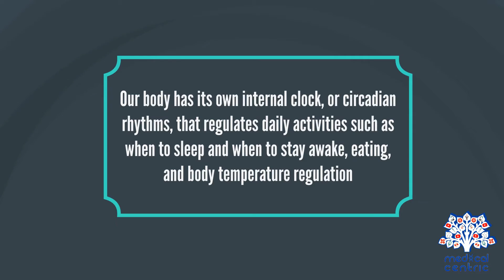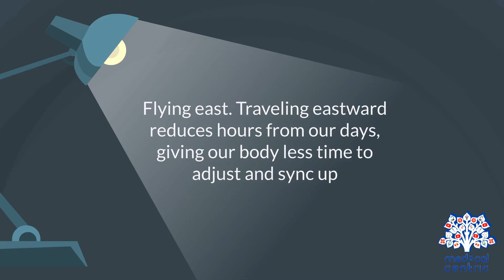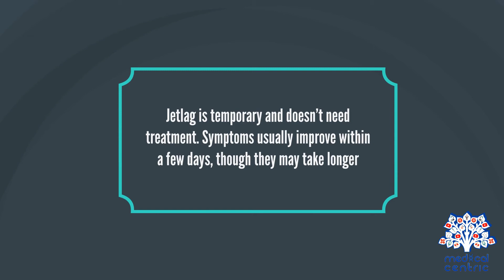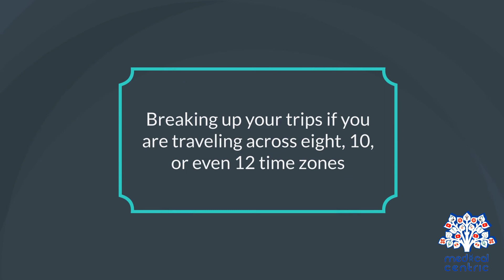Jet lag, Causes, Signs and Symptoms, Diagnosis and Treatment.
Chapters

0:00 Introduction
0:46 Causes of Jet Lag
2:12 Symptoms of Jet Lag
2:34 Treatment of Jet Lag

Jet lag is a physiological condition that results from alterations to the body's circadian rhythms caused by rapid long-distance trans-meridian (east–west or west–east) travel. For example, someone flying from New York to London, i.e. from west to east, feels as if the time were five hours earlier than local time, and someone travelling from London to New York, i.e. from east to west, feels as if the time were five hours later than local time. The phase shift when traveling from east to west is referred to as phase-delay of the circadian circle, whereas going west to east is phase-advance of the circadian circle. Most travelers find that it is harder to timezone adjusting when traveling to the east.[1] Jet lag was previously classified as one of the circadian rhythm sleep disorders.[2]

The condition of jet lag may last several days before the traveller is fully adjusted to the new time zone; a recovery period of one day per time zone crossed is a suggested guideline. Jet lag is especially an issue for airline pilots, aircraft crew, and frequent travellers. Airlines have regulations aimed at combating pilot fatigue caused by jet lag.

The term "jet lag" is used because before the arrival of passenger jet aircraft, it was uncommon to travel far and fast enough to cause desynchronosis. Travel by propeller-driven aircraft, by ship, or by train was slower and of more limited distance than jet flights, and thus did not contribute widely to the issue.